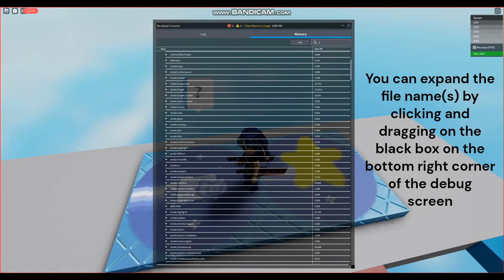Roblox | Just another choose the right path game. | Clues - REUPLOAD